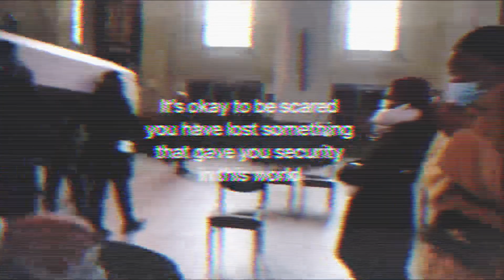LE PIRE JOUR DE MA VIE | MON PAPA EST MORT 😭GOODBYE DAD| FOREVER IN OUR HEART| FUNERAL RIP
6 months past since you left us😞 but it still feels like yesterday 😢☹️

I miss you daddy.. I miss you so much 😭